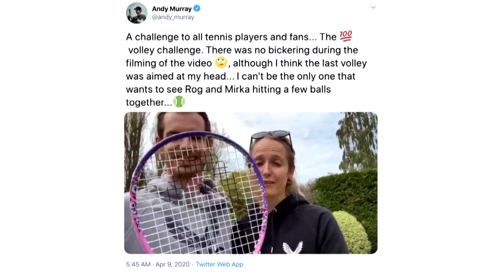My Tennis Life | Let The Lockdown Games Commence | Jamie Murray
How's everyone coping with lockdown? Hope you enjoy this episode of My Tennis Life. Any suggestions of what to watch after I binge all the Marvel movies⁉️🎬🎥

For Tennis news, results and updates, visit TENNIS.COM